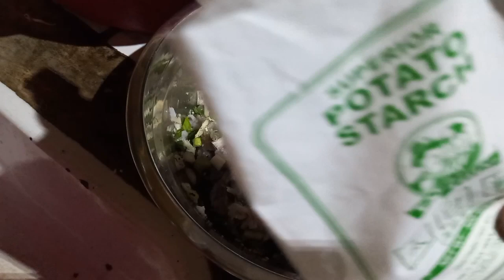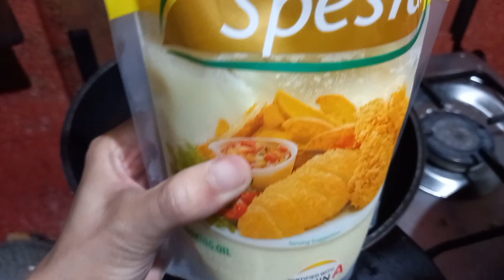GAWIN MO ITONG RECIPE NA ITO SIGURADONG MASARAP | DIGUZ FAMILY VLOG